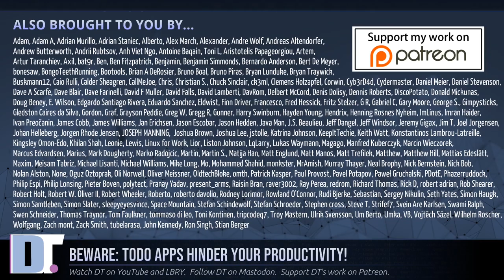Are TODO Applications Hindering Your Productivity?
I often showcase productivity applications on video.  One of the most popular kinds of productivity apps is the todo app.  Although, I've showcased some of these on video, I personally never use them.  The reason is that I don't consider todo apps an efficient or a productive use of my time.